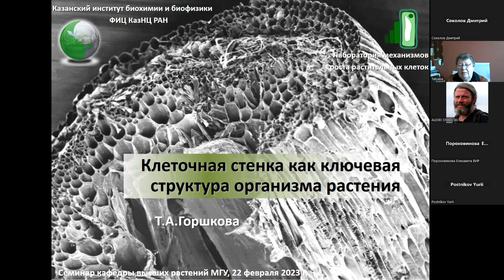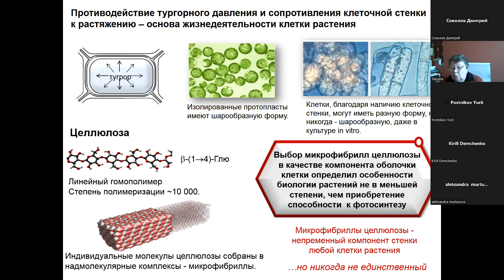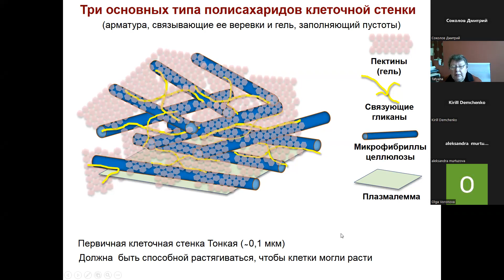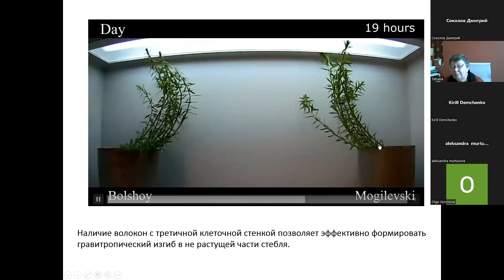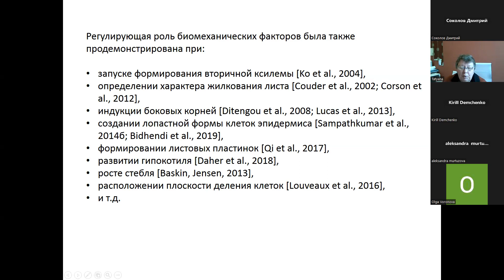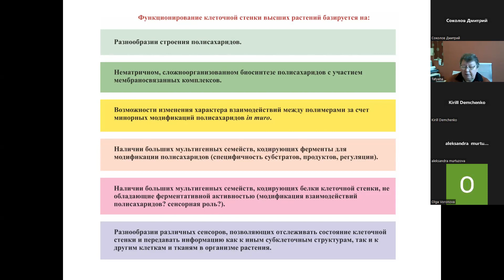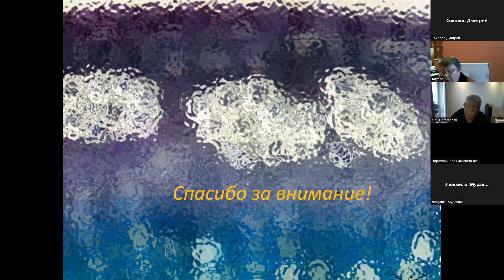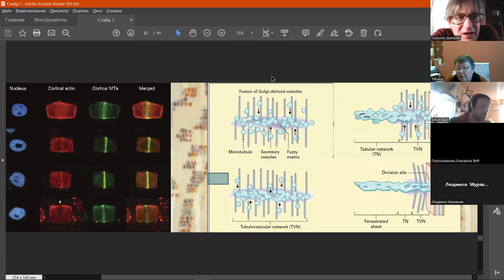Татьяна Анатольевна Горшкова: "Клеточная стенка как ключевая структура организма растения".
Семинар "Современные проблемы биологии" (приглашенные лекторы)